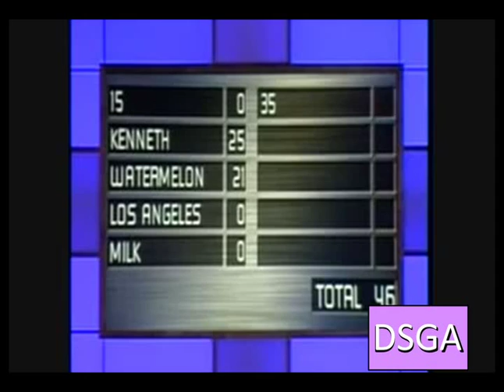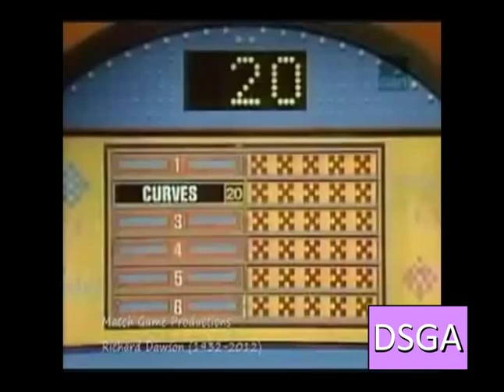DGW's Stupid Gameshow Answers - Feud of an Era (Pilot)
A sort of "fan" revival of the beloved Series that came up strong in the early YouTube era, we are starting off with a bang with hilarious amounts of stupidity sourced from one of the most legendary gameshows of all time.

Clips in order:
(0:00) Family Feud (America) - The letter K
(1:10) All-Star Family Fortunes (UK) - Name something you do in an elevator.
(1:41) Family Feud (Australia) - Highest Priority for a partner.
(2:22) Bert's Family Feud - Dirty audience
(3:00) Family Feud (Canada) - Name a subject people would not want to discuss on a first date.
(3:30) Family Feud (America) - Rogue buzzer